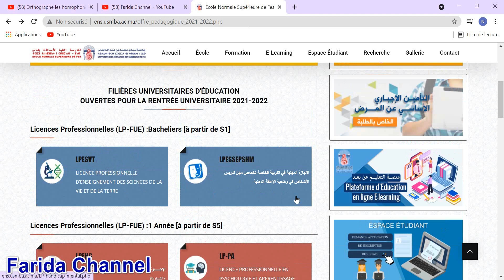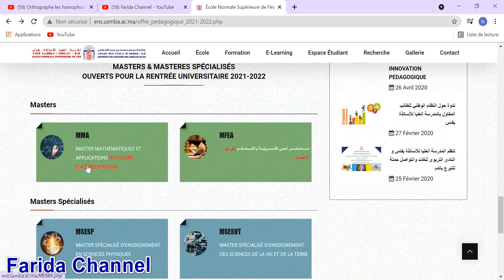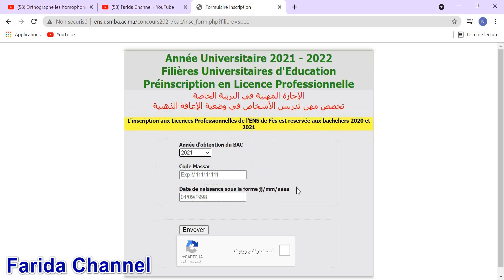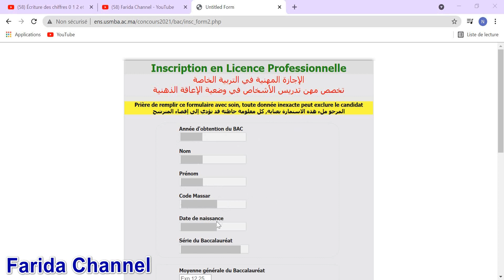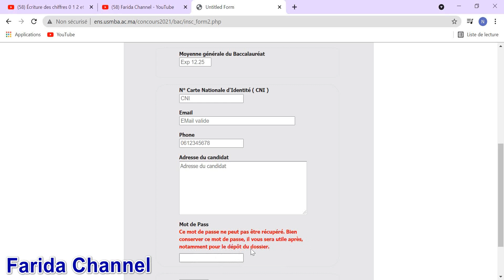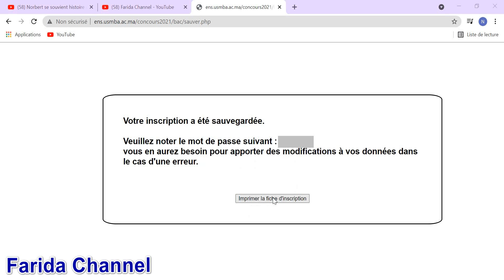طريقة التسجيل الصحيحة بالمدرسة العليا للاساتذة بفاس Inscription ENS Fès 2021/2022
طريقة التسجيل الصحيحة بالمدرسة العليا للاساتذة بفاس ENS Fès 2021/2022

ENS FES 2021/2022 مباراة ولوج المدرسة العليا للأساتذة بفاس الاجازة المهنية والاجازة في التربية
العليا للاساتذة بفاس,المدرسة العليا للأساتذة فاس,المدرسة العليا للأساتذة بالدار البيضاء
ens 2021
ENS 2021
ens fès
ENS FES 2021
ENS FES
طريقة التسجيل المدرسة العليا للأساتذة بفاس
 ENS FES 2021 شروط التسجيل المدرسة العليا للأساتذة بفاس
ENS FES 2021 اعلان مباراة المدرسة العليا للأساتذة بفاس
 ENS FES 2021 اعلان التسجيل المدرسة العليا للأساتذة بفاس
ENS FES 2021 شروط وطريقة التسجيل المدرسة العليا للأساتذة بفاس
concours ens fes 2021
الاجازة في التربية
الاجازة المهنية
licence en éducation
licence professionnelle
جامعة محمد بن عبدالله
farida channel
farida info
ENS Fès 2021 شروط التسجيل المدرسة العليا للأساتذة بفاس
شروط وطريقة التسجيل بالمدرسة العليا للأساتذة بفاس
كيفية التسجيل بالمدرسة العليا للأساتذة بفاس